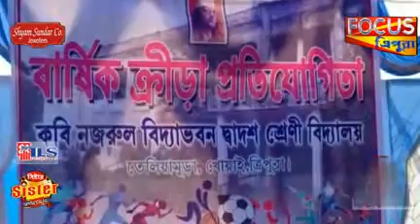বার্ষিক_ক্রিড়া_প্রতিযোগিতা_ও_পুরুস্কার_বিতরনী_